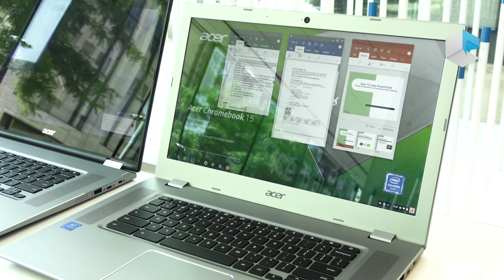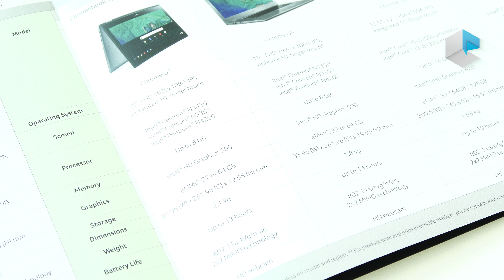Acer Chromebook 15 (CB315) e Chromebook Spin 15 (CP315), il primo convertibile Chrome OS da 15.6"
Acer Chromebook Sin 15 è il primo chromebook convertibile in tablet con formato da 15.6". Ha speaker di ampie dimensioni puntati verso l'alto che favoriscono un impiego multimediale ed è fanless per poter essere utilizzato in qualsiasi ambiente anche in quelli particolarmente silenziosi